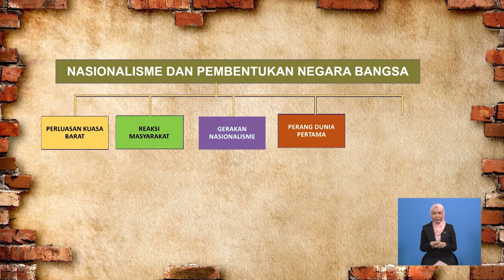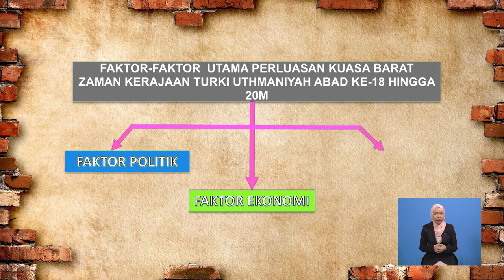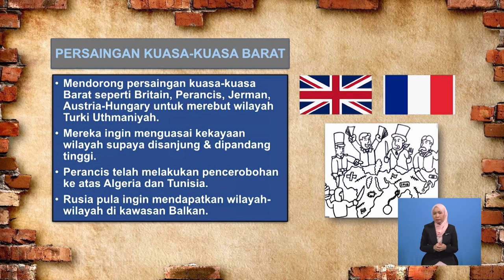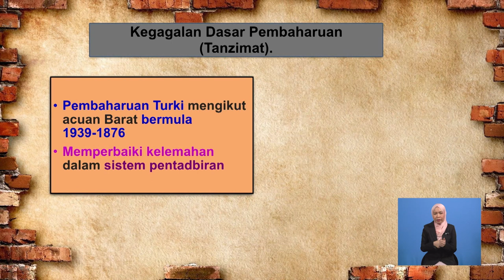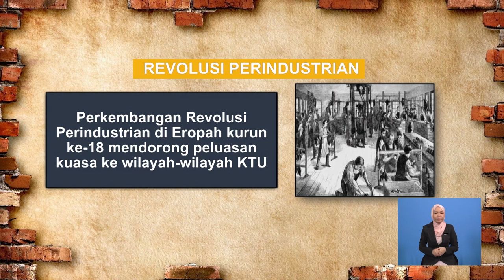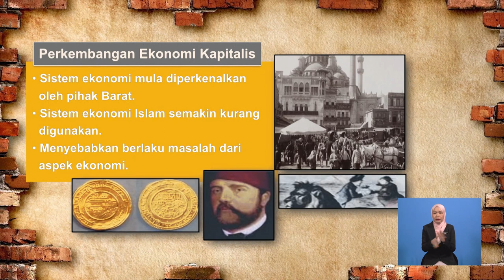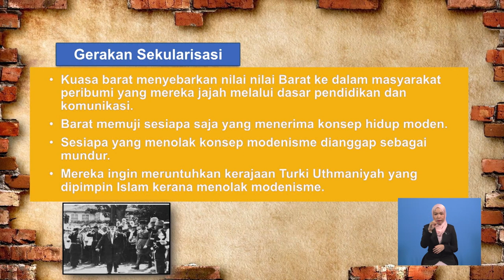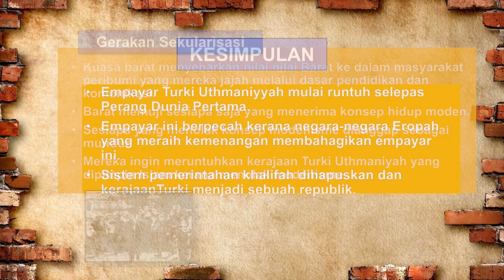Tingkatan 6 | Sejarah | Nasionalisme Dan Pembinaan Negara Bangsa | R637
Rancangan ini membincangkan faktor peluasan pihak Barat dan faktor kejatuhan empayar Turki Uthmaniyyah.